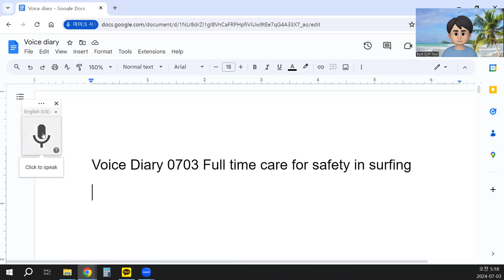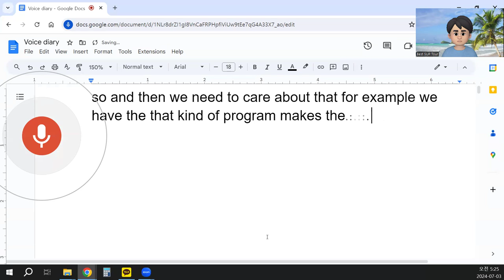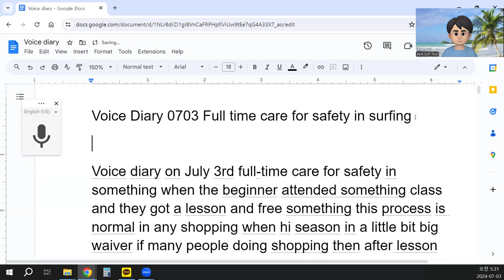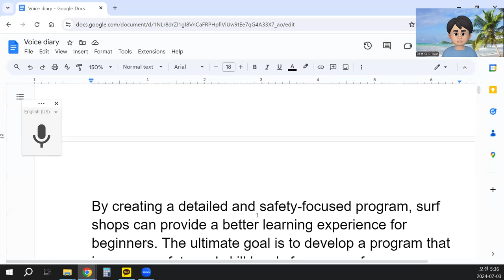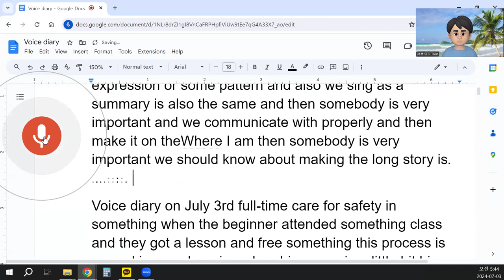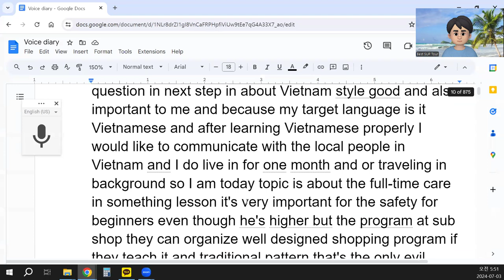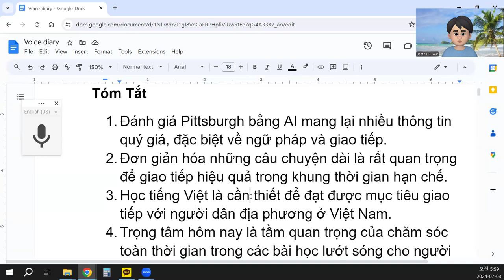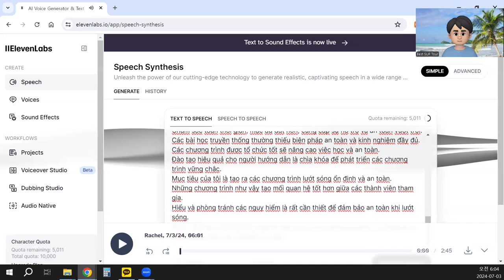Voice Diary 0703 Full time care for safety in surfing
Today, I want to talk about the importance of full-time care for safety in surfing, especially for beginners. When someone attends a beginner class, they usually receive lessons and some free practice time. This process is standard during high season when there are a lot of people interested in learning to surf.
However, when beginners attempt to surf on their own after just one lesson, it can be risky and dangerous because they often struggle to control the board and may not pay enough attention to others in the water. Therefore, it's crucial to have full-time care, especially during the second class. Typically, surf shops might cancel a lesson or offer one-on-one sessions to ensure safety and better learning outcomes.
If shops can create programs that offer full-time care during lessons, beginners will feel safer and more confident. Understanding the importance of safety in public areas with high traffic is essential. Normal lessons are usually one to one and a half hours long, focusing on safety, basic skills, and allowing some free practice time.
For children or beginners, having an instructor who can provide constant supervision and guidance is vital. The entire process, from start to finish, might take about three hours, including free time. Beginners can then choose to take more lessons, gradually improving their skills with proper care and attention.
A one-on-one or small group program is often more effective than larger classes. By creating a program that emphasizes safety, instructors can ensure beginners learn to control the board and navigate safely. Such programs are especially beneficial for younger students, allowing them to progress step-by-step over several days.
It's also important for surf shops to employ experienced instructors who can share their knowledge and expertise. I am planning to develop a workshop for this purpose, training instructors and ensuring they can provide high-quality, safe surfing lessons.
I believe this new program will be beneficial for learners. By offering full-time care and structured lessons, we can improve the safety and skill level of beginners. I hope to implement this program soon, making surfing lessons more effective and enjoyable for everyone.
Today's diary entry focuses on developing a new surfing program that emphasizes full-time care and safety. I am excited about the potential impact of this program and look forward to sharing it with those interested in surfing.